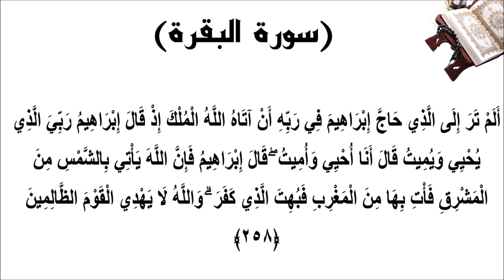سورة البقرة الاية 258